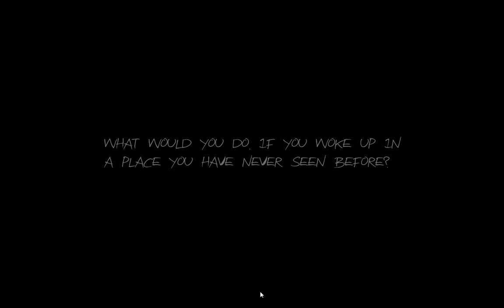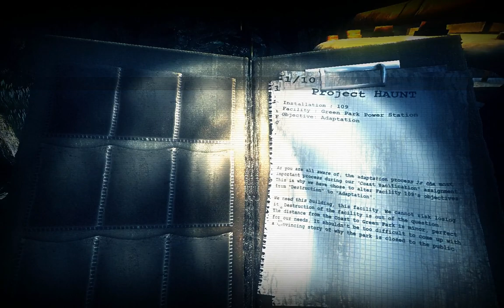Let's scream together Haunt The real Slender #001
Nun sitzen hier 3 Leute vor einem PC und spielen mit euch zusammen
"Haunt the real Slender" dieses spiel hat es schon irgendwo in sich.
und genau deswegen wollen wir euch zeigen, wie Ängstlich wir (eigendlich nur ich bin) sind.